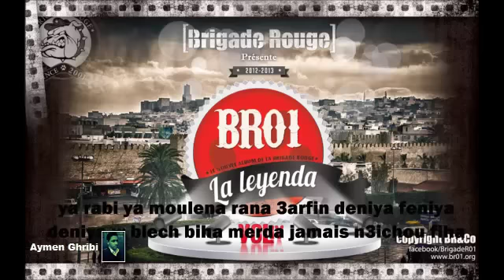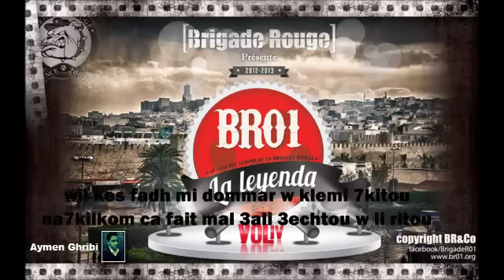غرام كبير في قلبي La Leyenda 2013 © Piste 19